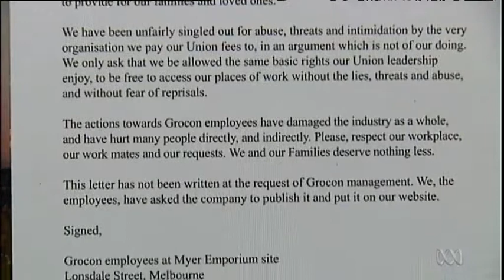Court releases secret footage of union bosses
Court releases secret footage of building union bosses apparently coordinating the Grocon protest that ended in clashes with police.